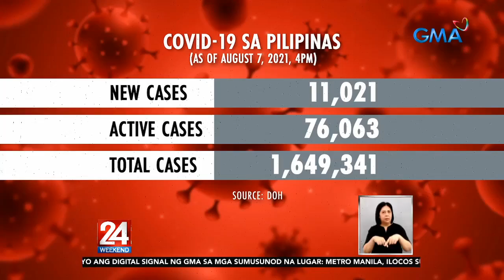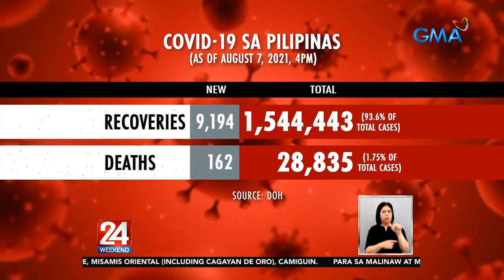11,021 new infections bring Philippines’ active cases to over 76K | 24 Oras Weekend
The number of coronavirus disease 2019 (COVID-19) cases in the country rose to 1,649,341 on Saturday with 11,021 new infections, the highest daily infections recorded since mid-April, as three laboratories failed to submit data on time.

24 Oras is GMA Network’s flagship newscast, anchored by Mike Enriquez, Mel Tiangco and Vicky Morales. It airs on GMA-7 Mondays to Fridays at 6:30 PM (PHL Time) and on weekends at 5:30 PM. News updates on COVID-19 (coronavirus disease 2019) and the COVID-19 vaccine